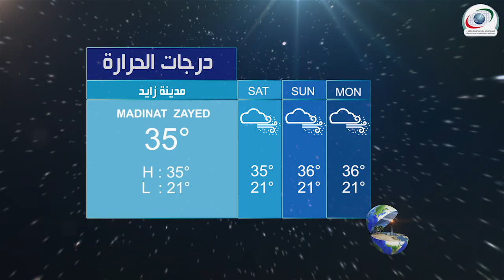النشرة الجوية و احوال الطقس اليوم 07 نوفمبر 2015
النشرة الجوية و احوال الطقس اليوم 07 نوفمبر2015

و نقدم لكم النشرة الجوية و احوال الطقس اليوم 07 نوفمبر2015